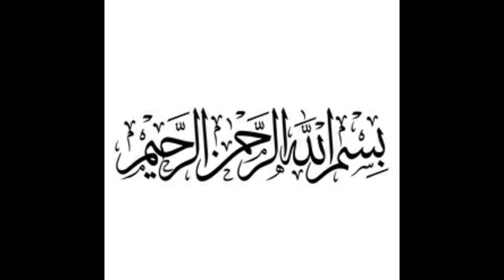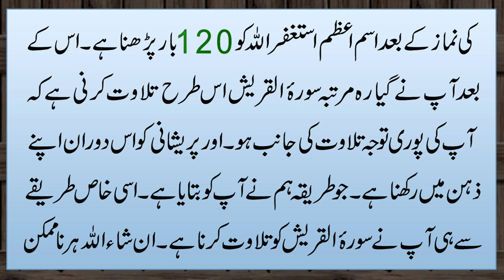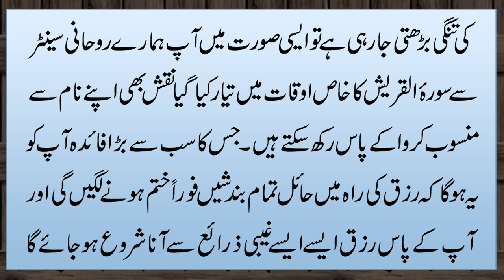Rizk Ki Bandish Door Krne Ka Amal | Surah Quraesh Ki Barkat | 2 Din Me Nokri Lgny Ka Wazifa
aj ki is video ka mozu he Rizk Ki Bandish Door Krne Ka Amal | Surah Quraesh Ki Barkat | 2 Din Me Nokri Lgny Ka Wazifa.aj hum apse surah quraesh ka bht hi powerful amal sjare kren ge jo k apke karobar , nokri ya rizk k liye bht hi faidamnd sabit hoga.ye ek aesa wazifa he jiske shandar results dekh kr ap khud b heran ho jayen ge,or kbi apko rizk ki tangi nhi hogi inshallah.